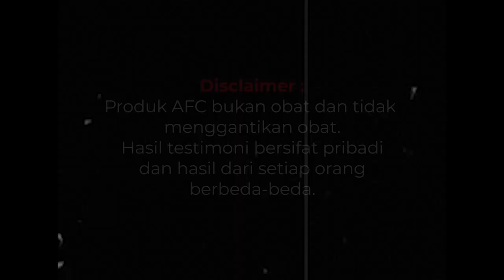skincare mahal tapi bagus dan kulit jadi sehat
Sensei suru, meregenerasi kulit wajah, mengurangi kerutan, kulit menjadi sehat dan menjadi salah satu serum wajahku yg terbaik. Minat/tanya2 bisa wa di 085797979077 Dewi Surya Indonesia, thankyou ❤️